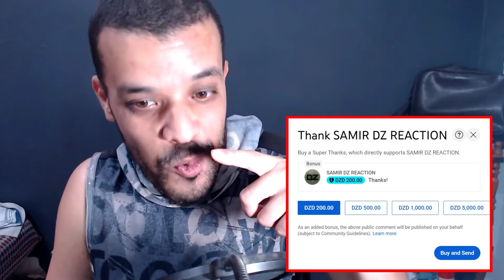Angelina Jorda n rehearsal Summertime 2014 - REACTION DZ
15 USD - 1 reaction video (will be up in 3-5 days after confirmation)
30 USD - 1 reaction video (will be up within 0-2 days after confirmation)

My Full Name : Ferah Samir
My adress : Chlef / Chettia Zone10 n539
zip code : 02007